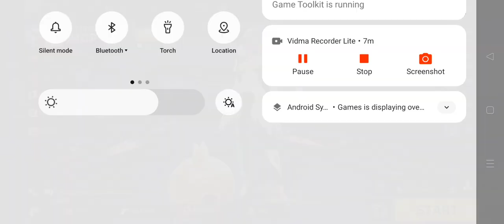My new id